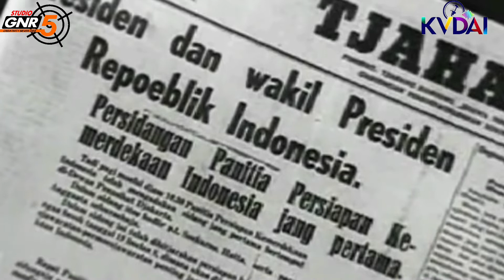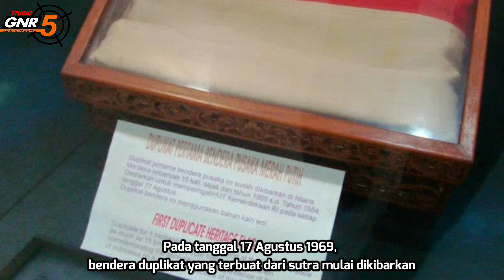SEJARAH BENDERA PUSAKA MERAH PUTIH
Dari Studio 5 News Room, inilah KVDAI Highlight…

Halo Sobat KVDAI.

Sobat tahu gak, kalau tradisi Upacara Peringatan Detik-detik Proklamasi Hari Ulang Tahun Republik Indonesia puncak acaranya adalah saat pengibaran bendera merah putih?

Sejak tahun 1969, bendera yang dikibarkan di Istana Kepresidenan bukanlah bendera pusaka yang dikibarkan pada 17 Agustus 1945, tapi hanya duplikatnya saja loh. Bendera pusaka telah dipensiunkan untuk menjaga ketahanan nya sebagai benda sejarah.

Kalo penasaran bagaimana sejarah dari Bendera Pusaka, langsung aja ditonton Youtube KVDAI edisi Kemerdekaan ya.

TAYANG PREMIERE DI YOUTUBE CHANNEL KVDAI PUKUL 09:00 WIB :

TIM KREATIF :

Executif Produser : Amik Tri_KVDAI 2122_Tangerang @amiktri15

PRODUSER : Prakas Yotama_KVDAI 1307_Bekasi @prakas_y

VOT : Amik Tri_KVDAI 2122_Tangerang @amiktri15

SCRIPT WRITER : Ayu Suastyka_KVDAI 2363_Bekasi @ayu.suastyka

AUDIO EDITOR : Syfa Alifah_KVDAI1557_Yogyakarta

VIDEO EDITOR : Mia Alichwan_KVDAI 3103_Jakarta @miaalichwan